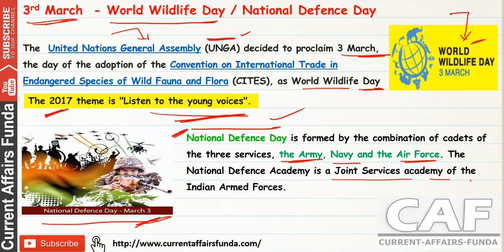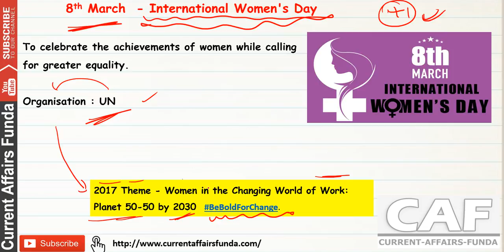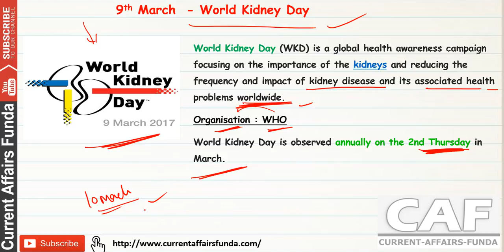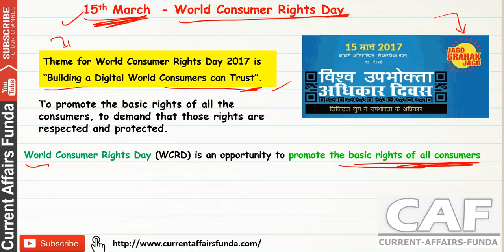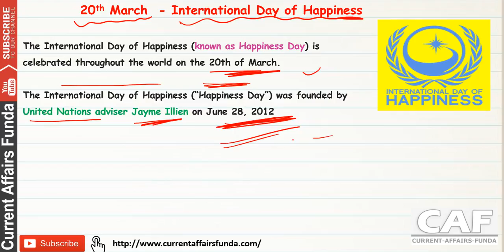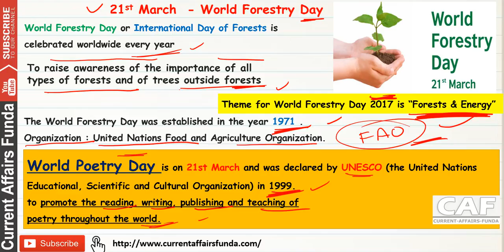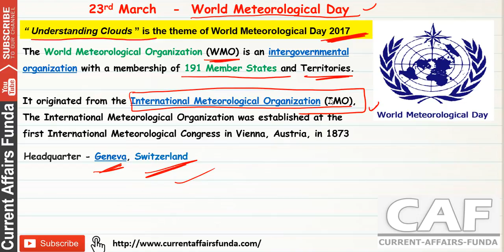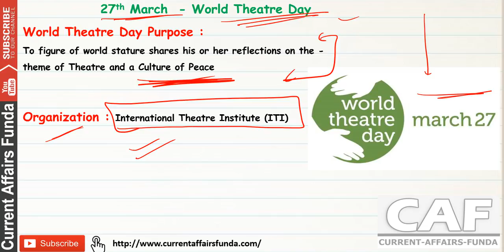Important Days & Date of MARCH Month | Detailed Explanation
Important Days and Date of MARCH Month | Detailed Explanation